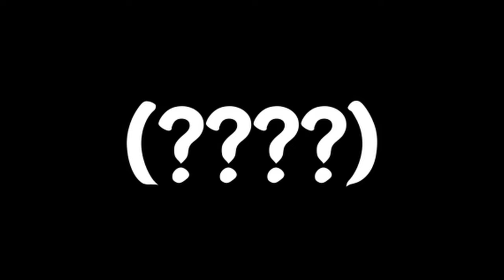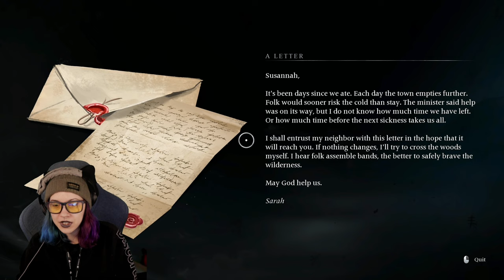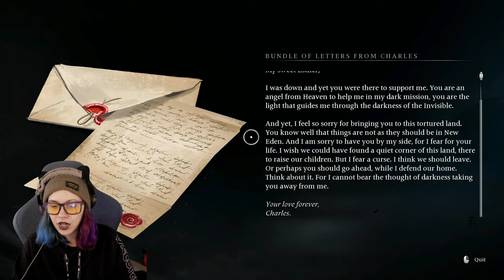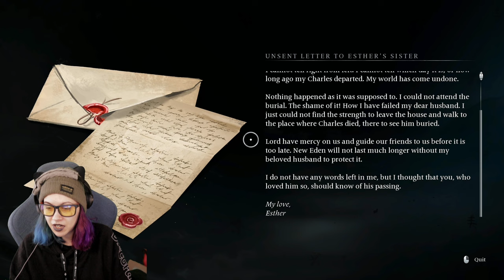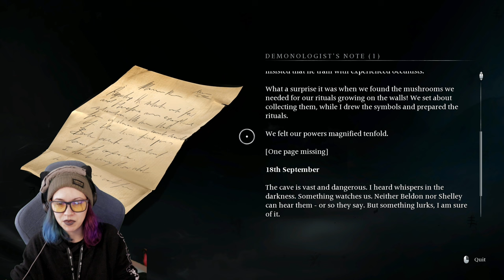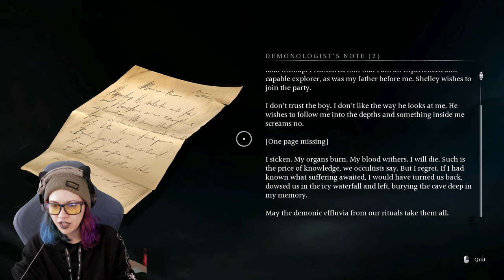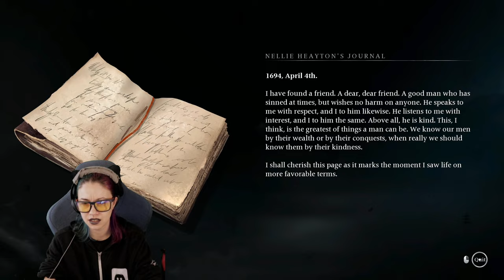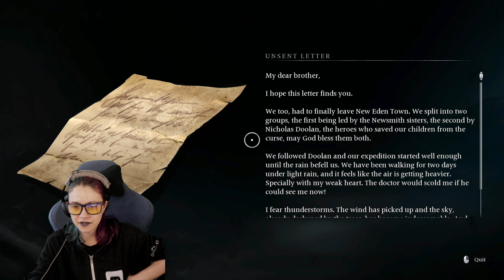Banishers Ghosts Of New Eden Part 1 - They Made The Ultimate Choice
Experience a heart-wrenching love story between Antea Duarte and Red mac Raith. When Antea is killed and turned into a spirit, you find yourself facing a choice. Will you uphold your oath and ascend her soul, or will you sacrifice the living in the hope of bringing her back? Your decisions will shape the fate of New Eden’s inhabitants - may they be living or dead, and determine the end of your journey.

BLAME the living and sacrifice their lives, holding them responsible for their actions

BANISH souls of the departed, condemning them to eternal suffering

ASCEND souls, liberating them from eternal sorrow and granting them serenity

Main Quests

0:09:30 Landfall
1:35:37 Death to the Dead
1:53:00 The Ends of the Earth
2:48:50 Hungry the Hunters
3:47:28 The Woodfolks
7:24:11 The Beast

Haunting Cases

 -The Dark Woods

2:56:36 The Flesh is Weak
5:32:03 Hammer and Tongs
6:50:00 Prudence in All Things